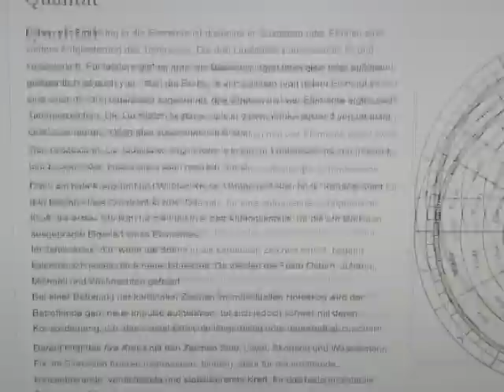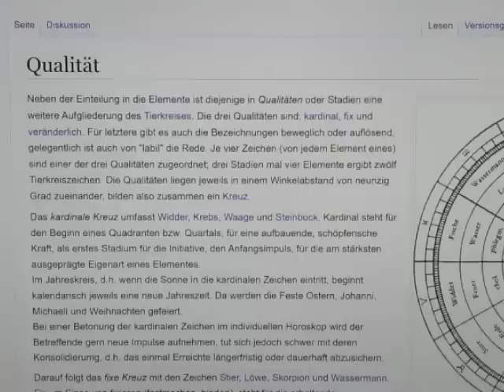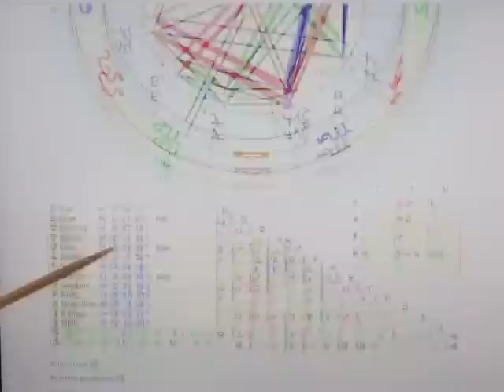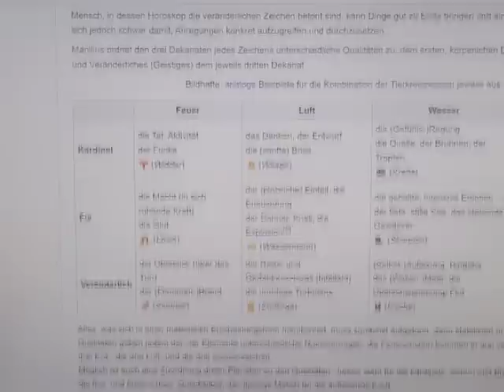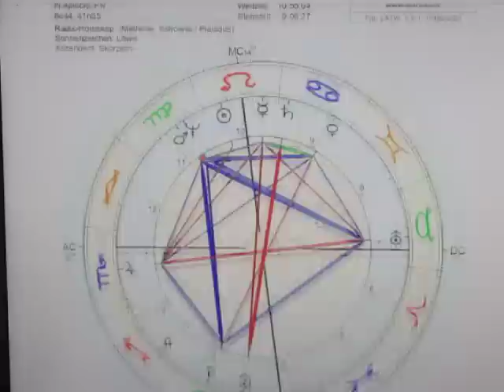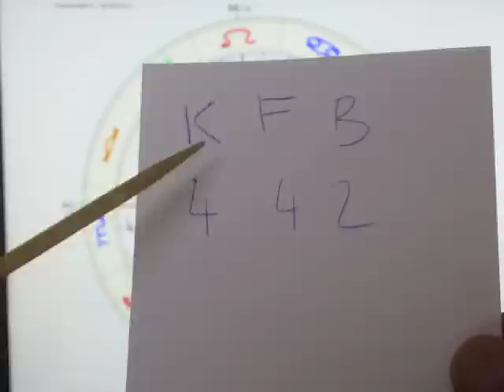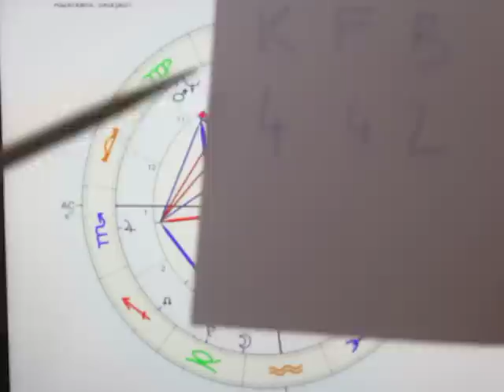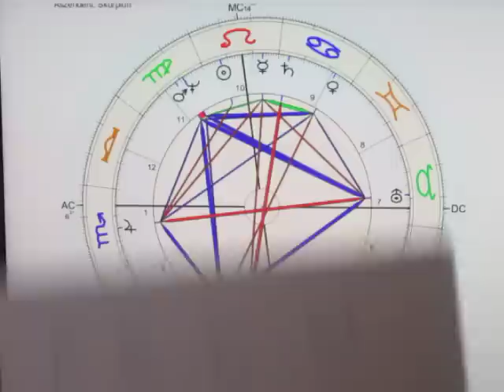2. Teil ASTROLOGIE-Kurs - Die QUALITÄTEN - kardinal, fest, beweglich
Auch hier ist mein Anliegen, dass Du SOFORT eine Aussage machen kannst. Die ELEMENTE, die QUALITÄTEN und die 3 "großen Lichter" (SONNE - MOND - ASZENDENT) stellen so eine Art "Grundgerüst" eines Horoskopes dar - also die "Grundschwingungen". Auf Grundlage dieser Grundenergien lassen sich dann Aspekte & Besetzungen besser verstehen.

kardinal - 0 oder 1 Planet:
- überschätzt die eigenen Kräfte, und nimmt sich oft zu viel vor
- ist immer wieder überfordert oder erschöpft
- kann Verantwortung für ein angefangenes Projekt nur schwer übernehmen, da die Energie ausgeht
- sollte sich erreichbare Ziele stecken

5 oder mehr kardinale Planeten:
- Kraftwerk auf 2 Beinen
- enorme Antriebskraft
- immer geschäftig, immer neue Projekte
- oft sehr schlank, da ständig in Bewegung
- überholt sich immer wieder selbst - handelt also oft unüberlegt

fest - 0 oder 1 Planet:
- Mangel an Selbstsicherheit
- innerlich nicht gefestigt
- strebt nach Besitz oder Sicherheiten, um den Mangel auszugleichen
- leicht beeinflussbar

5 oder mehr feste Planeten:
- ist von sich überzeugt
- will sich & seine Ansichten nicht ändern - starrsinnig
- konservativ - kann Veränderungen nicht leiden
- hohe Lebenserwartung, da in sich ruht

beweglich - 0 oder 1 Planet beweglich:
- für Anregungen von außen unempfänglich
- die Bedürfnisse anderer interessieren kaum
- daher in Partnerschaften Probleme
- eher Einzelgänger - für Teamarbeit eher nicht geeignet

5 oder mehr bewegliche Planeten:
- schnell begeistert
- von anderen leicht beeinflussbar
- schätzt fremde Meinungen höher als die eigenen ein
- trifft ungern Entscheidungen
- bringen geniale Ideen hervor
- idealer Teamplayer

Eurem Wunsch entsprechend gibt es jetzt die Möglichkeit die Arbeit von Wolf finanziell zu unterstützen, seine Bankverbindung ist:

Wolf Stefan
IBAN - AT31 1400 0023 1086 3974
BIC - BAWAATWW